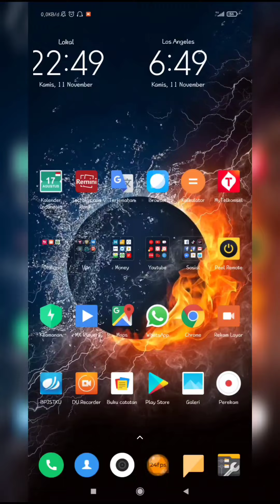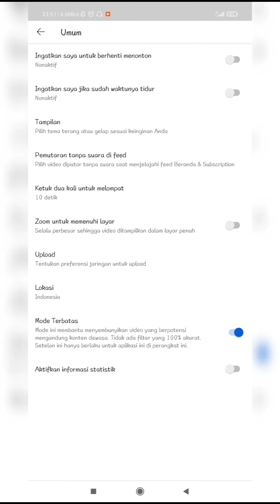Cara Buka dan Tutup Video D3w4s4 Youtube di HP Android